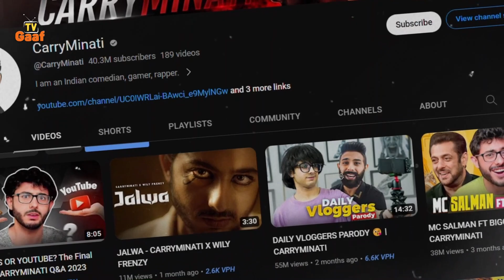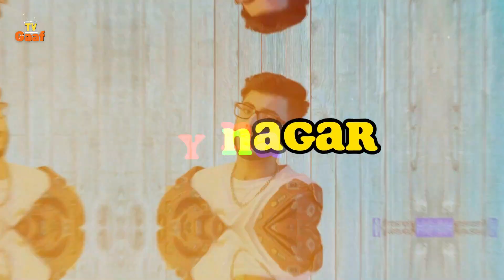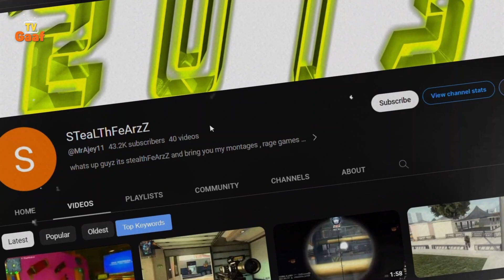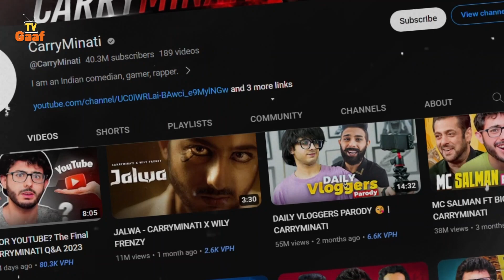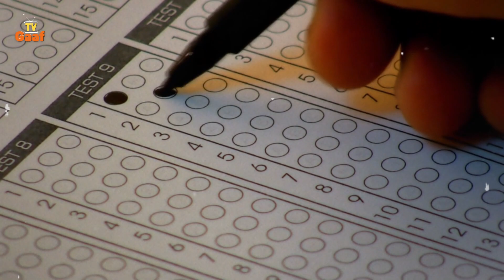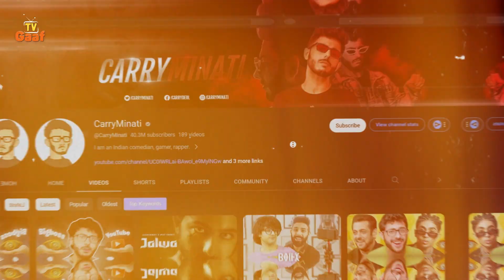The Story of Carryminati | Urdu/Hindi | Gaaf Tv | Disclose World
disclose world
Disclose World This video is about the real Story of Carryminati and his youtube Career.

19 Freedom of speech, etc.
Every citizen shall have the right to freedom of speech and expression, and there shall be freedom of the press, subject to any reasonable restrictions imposed by law in the interest of the glory of Islam or the integrity, security or defence of Pakistan or any part thereof, friendly relations with foreign States, public order, decency or morality, or in relation to contempt of court,  33[commission of] 33 or incitement to an offence.

34
19A. Right to information:
Every citizen shall have the right to have access to information in all matters of public importance subject to regulation and reasonable restrictions imposed by law.